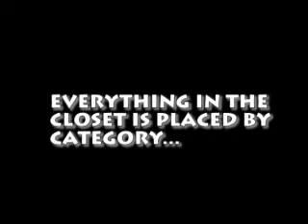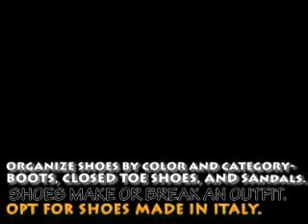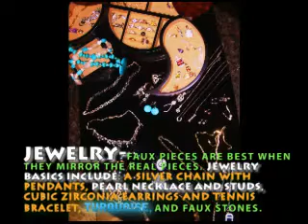Closet organization- clothes, accessories, and beauty tools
A simple plan works best. This video shows it all in just a few minutes. Sort clothes by categories(ex: Shirts-tees, blouses, tanks, etc.) and color. Makeoverslife believes that when your closet and beauty tools are
organized, you give yourself the gift of looking your best
everyday ...whether you are working, running errands on the weekend, or
having plans with family and friends.This video shows how to put a
closet and bathroom together for beauty and dress success...Have fun!